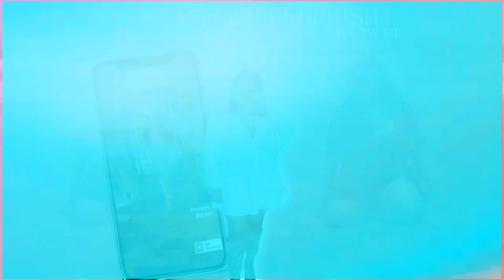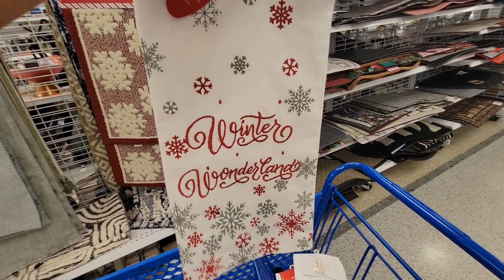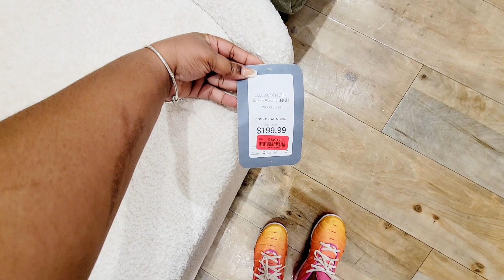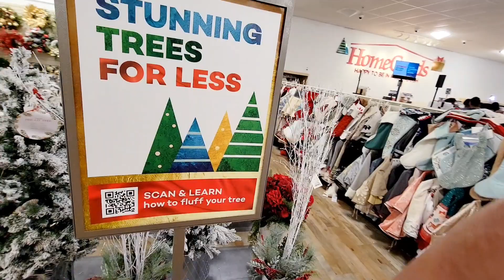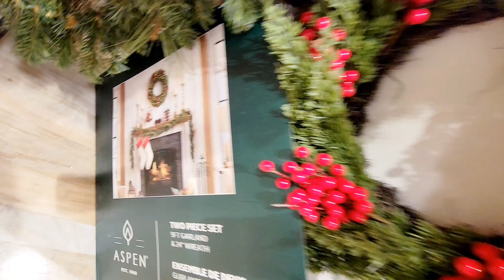WEEKLY VLOG:DOCTOR'S APPOINTMENT|GROCERY SHOPPING|CHRISTMAS SHOPPING+HOME DECOR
Thank you guys so much for all your support,we appreciate you.